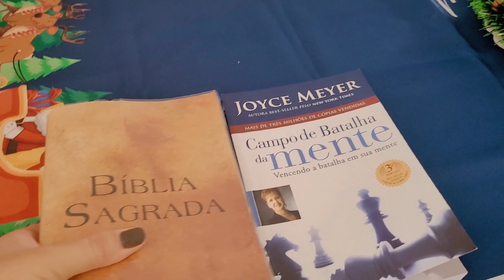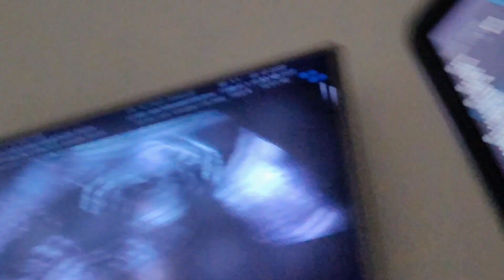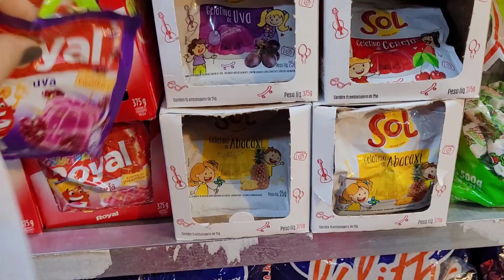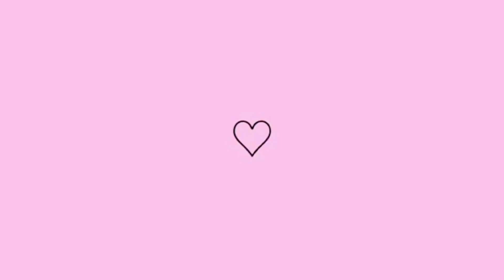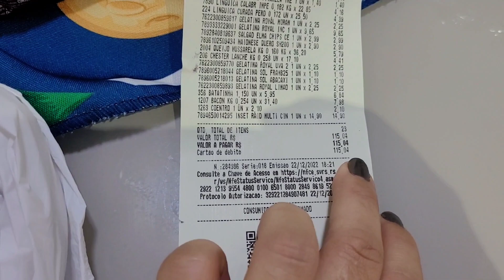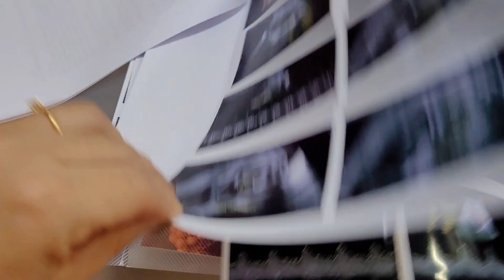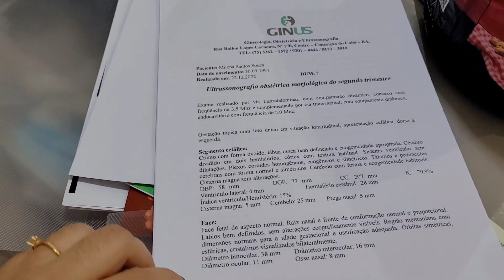LIMPEZA E ORGANIZAÇÃO DA CASA 🏡ROTINA DE DONA DE CASA 💕PRÉ-NATAL ❤️COMPRINHAS 🏡💕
Oi gente nesse vídeo compartilhei minha rotina as 05:30 da manhã, mostrei uma limpeza e organização da casa, aquela manutenção de limpeza rápida, fiz também meu pré natal, fiz também comprinhas e mostrei tudo pra vcs ,espero que gostem 🥰